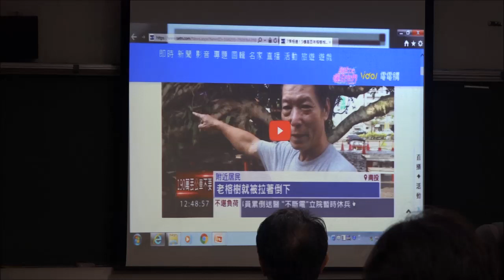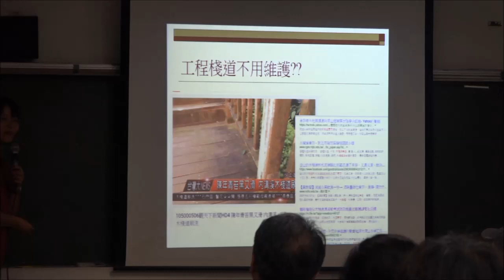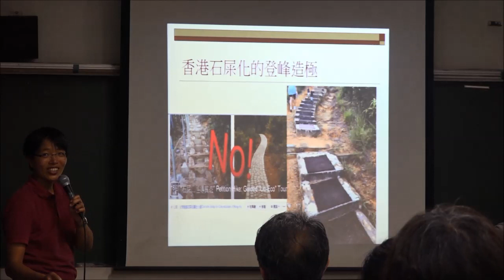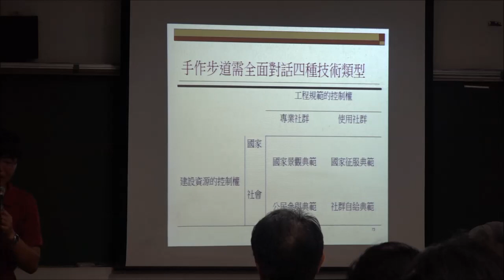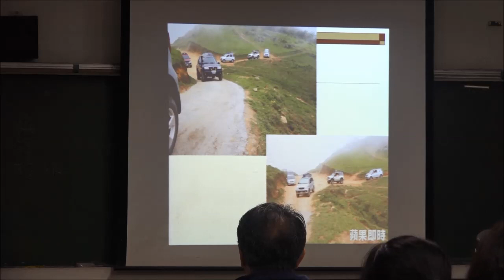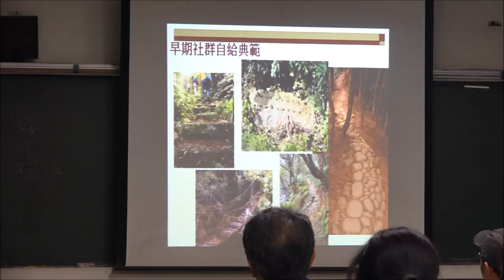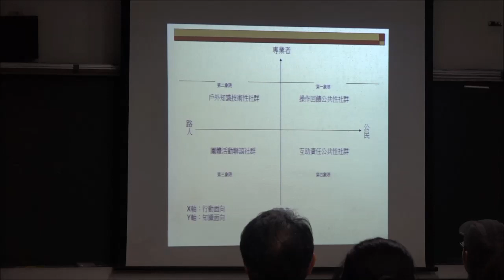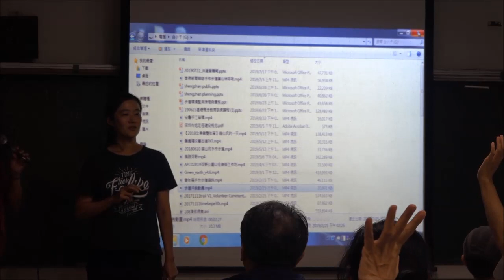〈台南社大步道學入門課第一期〉第三週1080918 Part3